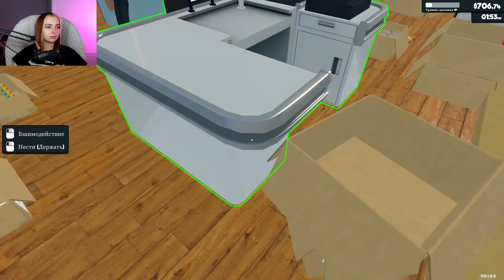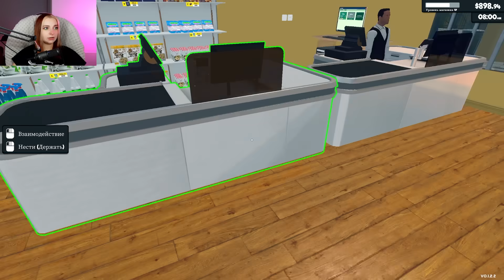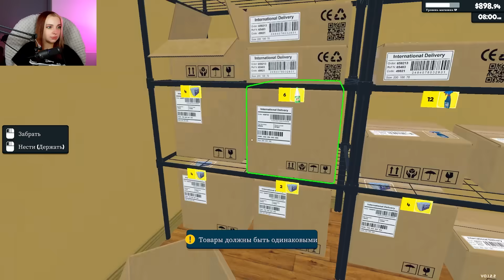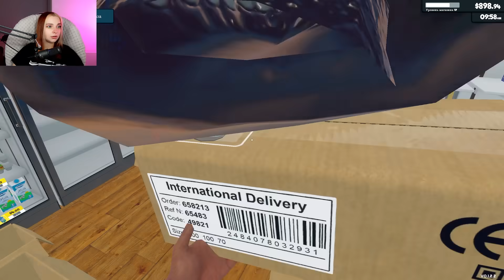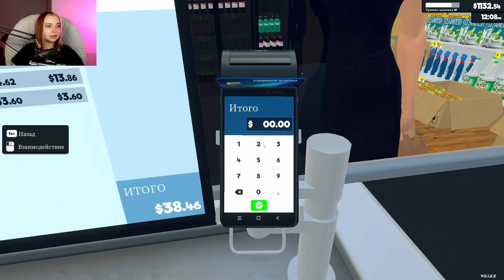НОВЫЙ КЛАДОВЩИК ПОДСТАВИЛ МЕНЯ ► СИМУЛЯТОР СУПЕРМАРКЕТА #10